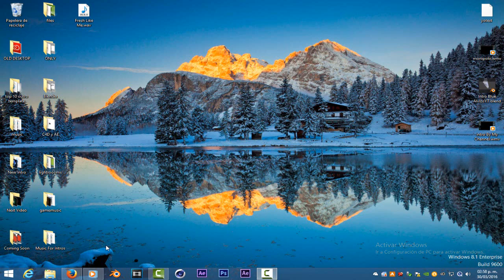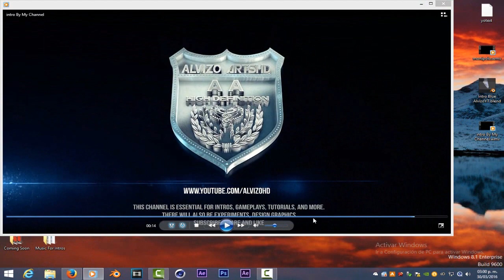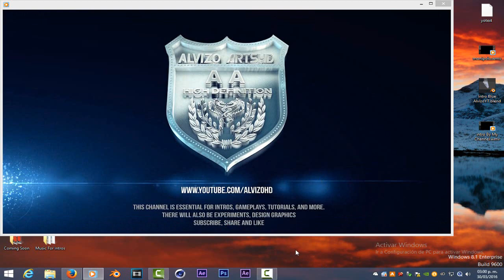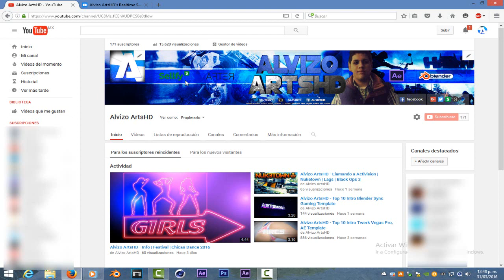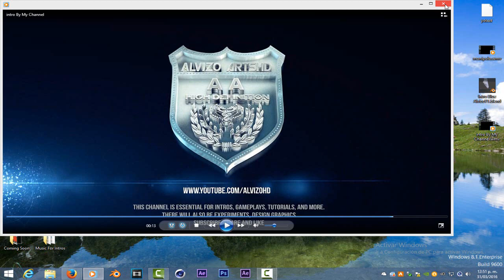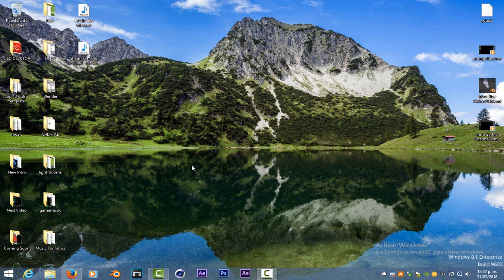Alvizo ArtsHD - Info | Adios A La Intro Oficial | Nueva Intro Prox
OPEN
Donaciones para mas intros y gameplays:

Si Quieren una intro del video solo haganmelo saber para mandarselos por link de descarga el archivo.

Muchas Gracias por su tiempo por su cooperacion y por su subscribcion.